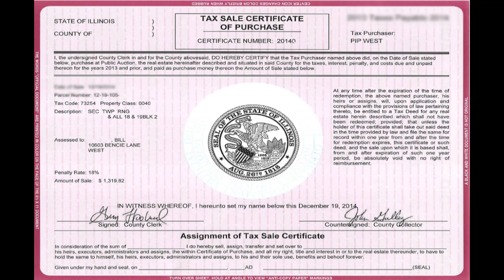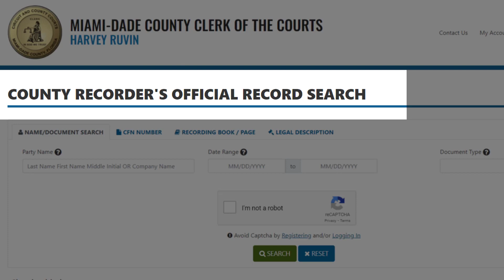How to Evaluate a Property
Ted talks about everything you need to know about how to evaluate a property.

Key Moments in This Episode:
00:00 Intro: How to evaluate a property
00:49 What is a tax lien?
02:22 How to evaluate a property to see if it is a good deal
05:29 How to check for liens on a property (as well as title, etc)
07:31 How to evaluate a commercial property
09:52 How to check for liens on a property for free
11:05 An overview of Ted's tax lien and tax deed course
12:32 Free offer

Learn more about Ted Thomas

After watching his parents work hard their whole life and die almost broke, Thomas decided it was time to dedicate himself to finding an investment strategy that would help senior citizens and young people avoid the humiliation of not having enough money.

Please understand that watching Ted’s videos or enrolling in his programs does not mean you’ll get results close to what he’s been able to do (or do anything for that matter).

7022 - how to evaluate a property - DUO with Randy